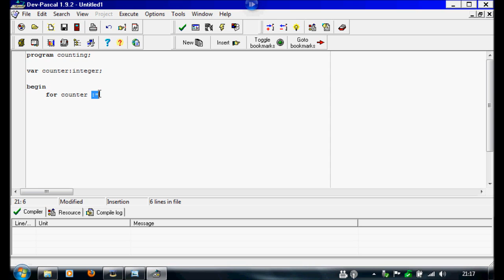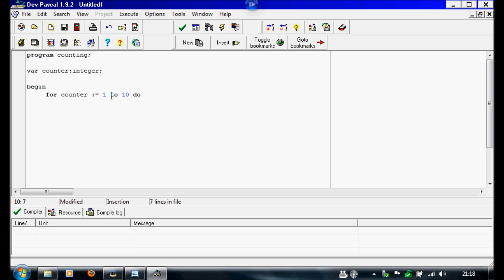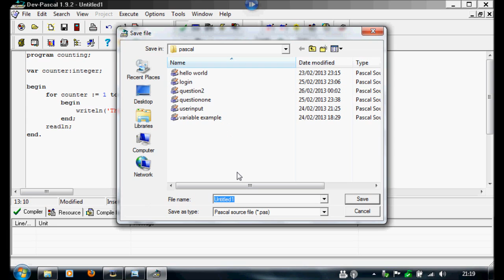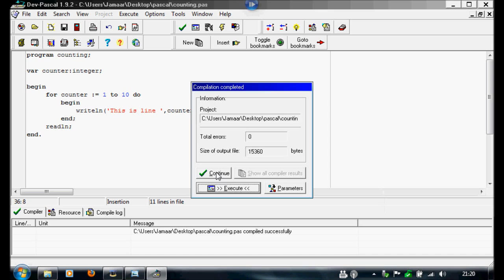Pascal tutorial-7 for loops